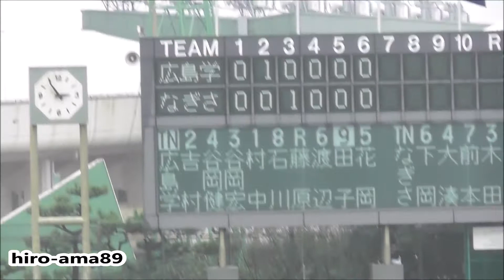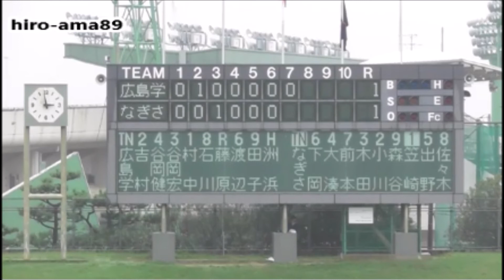《高校軟式》 広島学院 対 なぎさ 【７回表】 20161022 【秋季大会・準決勝】《リクエスト動画》